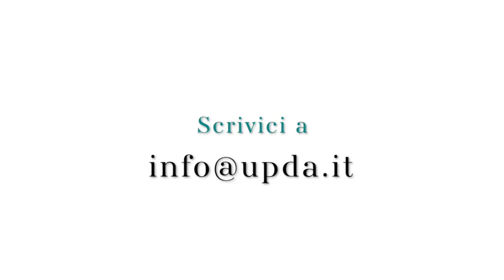Coscienza: la fiducia tradita - con Stefano Benemeglio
La vita non è semplice e ancor meno lo è il tentativo di condurla all’insegna delle emozioni immersi in una cultura estremamente razionale.
L’impossibilità di mutare questa condizione rende la felicità una missione spesso difficile e la chiarezza dei propri bisogni suscettibile a smarrimento.

 Istanza logica e istanza emotiva sono entrambe componenti del nostro sistema mentale, ma non sono le uniche. Se la prima è la sede dell’esperienza e la seconda del sentire in essa contenuto, lo scontro tra ciò che è stato e che ci ha fatto soffrire e ciò che invece ha animato, forgiando le nostre esigenze emotive personali, quegli stessi istanti, dà vita ad un terzo elemento, la Coscienza.
Espressione di quella consapevolezza di noi stessi e dei nostri limiti, la Coscienza è quell’entità che non può che nascere dalla nostra esperienza unita agli errori e ai passi falsi che ci hanno condotto dritti alla sofferenza.

Consapevoli di ciò che per noi è estremamente nocivo definiamo l’insieme delle regole, dei valori e delle credenze secondo le quali condurre la nostra esistenza al fine di evitare il baratro del dolore.
La Coscienza, quindi, nell’analisi benemegliana della formazione dei problemi emotivi, ha un ruolo più importante di quanto la nostra cultura, che ci spinge a pensare ad essa come alla deputata per eccellenza alla funzione riflessiva, gli ha sempre attribuito.
La sua esistenza, che si manifesta attraverso il nostro modo di pensare e di analizzare la realtà, è ciò in cui ciascuno di noi dovrebbe identificarsi al fine di rappresentare sempre una sintesi perfetta di entrambe le nostre componenti essenziali, razionale ed emotiva, ed evitare così di essere l’espressione di una sola della due.

Tutte le volte che, nell'inseguire i nostri obiettivi rispettando il sistema di valori che personalmente abbiamo definito come ideale per noi, incappiamo in un insuccesso, accade una cosa strana: diffidiamo del nostro pensiero e cadiamo nella trappola del credere che chi intorno a noi ci aveva redarguito e avvisato circa il pericolo del fallimento delle nostre intenzioni aveva in fondo... ragione.
Il sentirsi in difetto per il fallimento conseguito, ci conduce ad un rammarico che sarà la catena che ci terrà indissolubilmente legati ai nostri "aguzzini".
 A questo punto non ci resta che una sola scelta: ammettere che i nostri principi, gli stessi che hanno fatto da leit motiv della nostra intera esistenza, sono sbagliati e sposare così il sistema di valori di chi abbiamo addolorato con le nostre azioni fallimentari.
È qui che compiamo il più grande torto che potremmo mai infliggere a noi stessi: perdiamo fiducia nei nostri valori e permettiamo ad altri di avere l'ultima parola sulle nostre scelte e sulle nostre decisioni attraverso una forma di influenza sottile, ma quanto mai devastante.

Stefano Benemeglio con una diretta FB ci condurrà in un affascinante viaggio alla scoperta della parte di noi stessi in assoluto più misteriosa e per certi versi complessa: la Coscienza.

Come possiamo capire quando qualcuno intorno a noi ha "rubato" la nostra Coscienza rendendoci schiavi di regole non nostre? E come facciamo a riappropriarcene e a riconquistare la sua fiducia?

🎬 Buona visione!